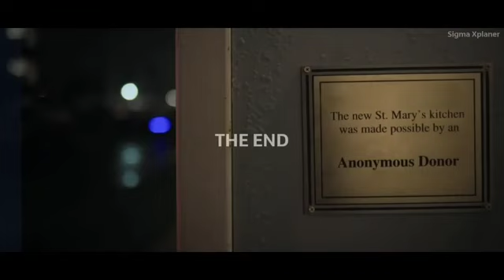White room Full movie explained in hindi _ Hindi explainton